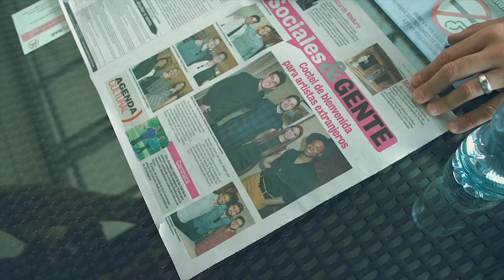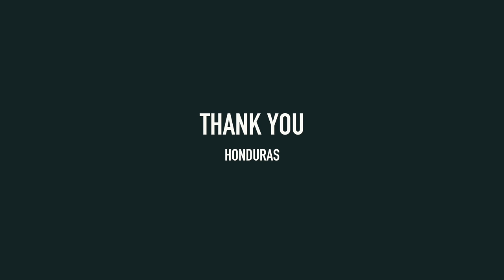All Access Live : Honduras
Footage from April 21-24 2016

Capital Kings - Live For The Drop (BAM! Remix)
Life Of Dillion - Overload (The Chainsmokers Remix)
Capital Kings - Fireblazin

Shot & Edited : Canopy